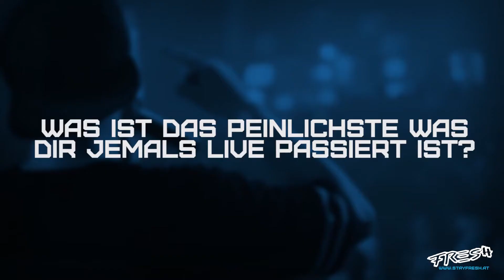Fresh Interview: MC DAXTA [full]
MC DAXTA über die öster. Drum & Bass Szene,
sein peinlichstes Erlebnis und die Rolle des MC in D&B.

▩ Tunes:
TC - First of the Year [free]
Nomad & Humble - Drone [free]
Hedex - Spoonfeld [free]